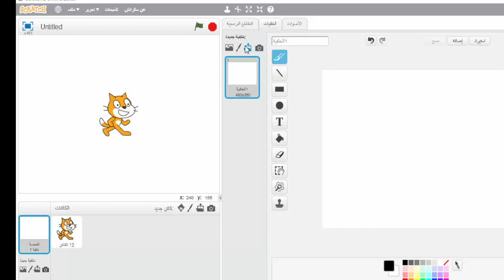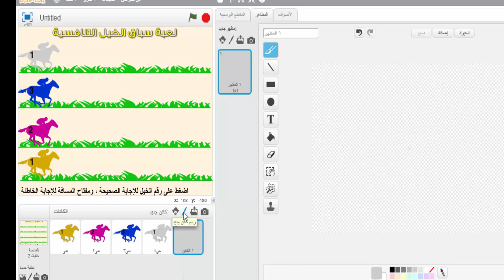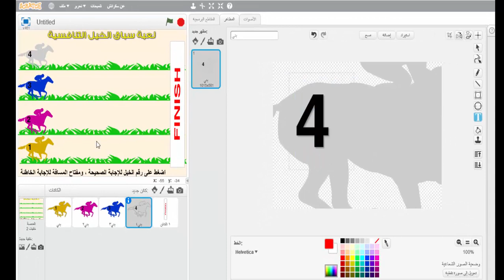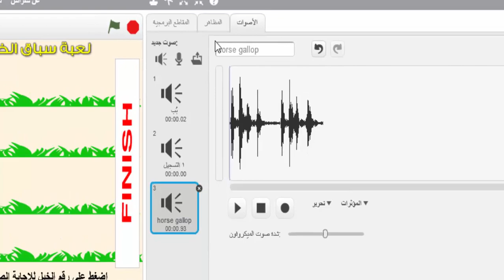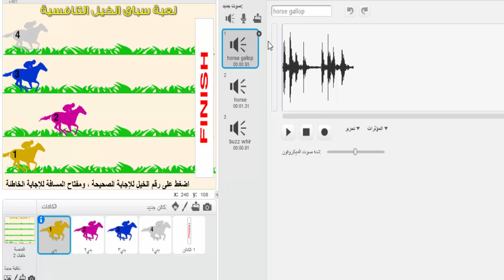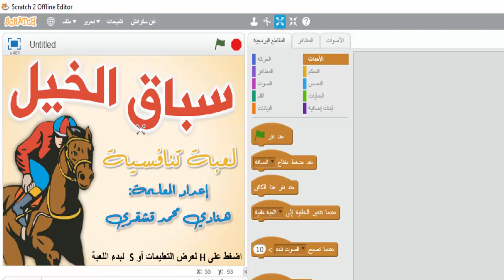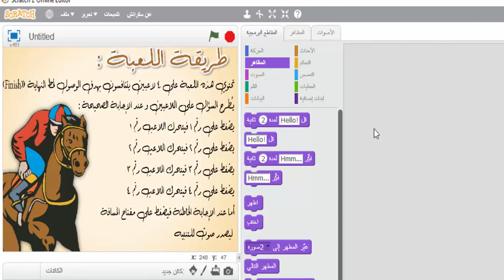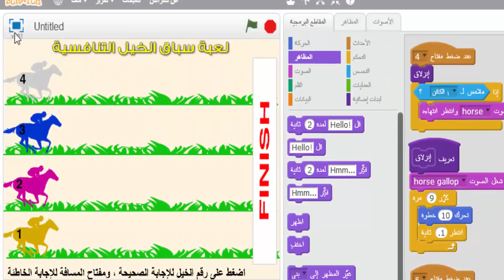شرحي لتصميم لعبة سباق الخيل بسكراتش2 و استخدام اللبنات الإضافية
المعلمة هنادي محمد قشقري
12 / 10 / 1439هـ